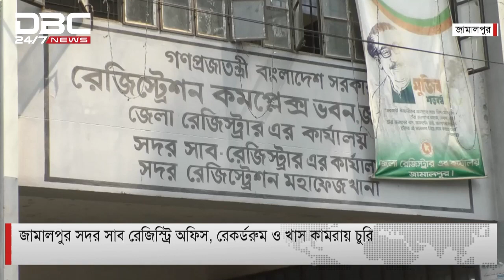ডিবিসি দেশের সংবাদ